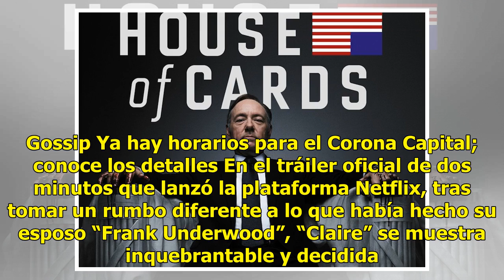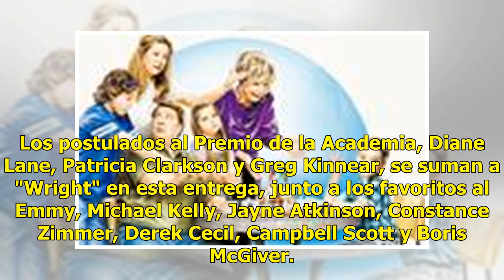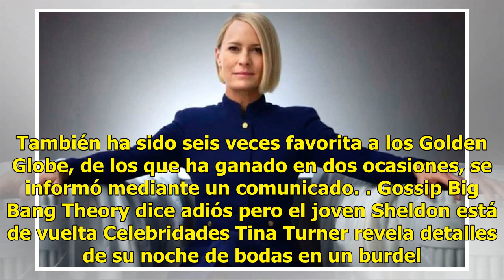Lanzan tráiler oficial de sexta y última temporada de House of cards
La temporada final del drama político House of cards mostrará a una empoderada “Claire Underwood” que desafiará a los oligarcas para mantenerse como presidenta de Estados Unidos. La ganadora del Globo de Oro y nominada al Premio Emmy, Robin Wright, regresa para encabezar el gobierno estadunidense en...